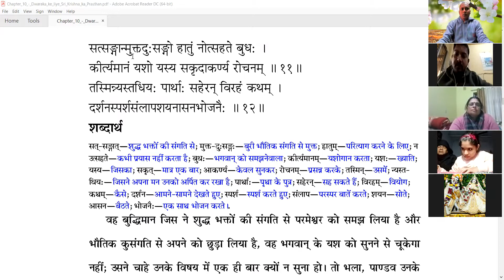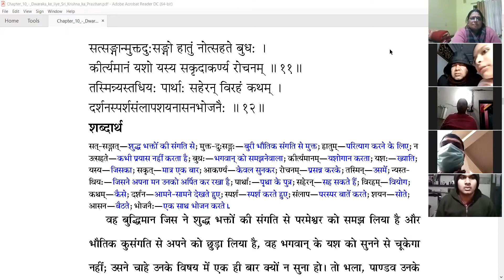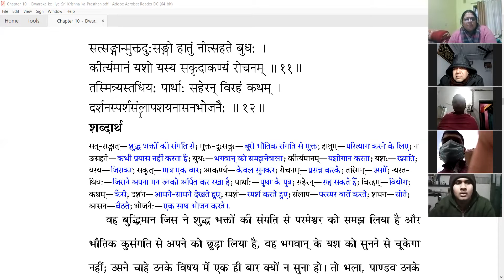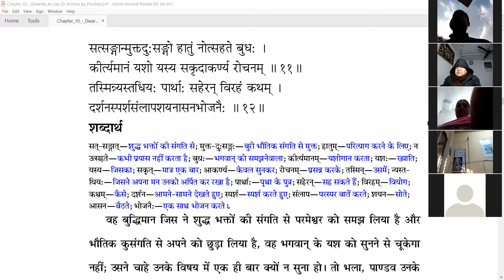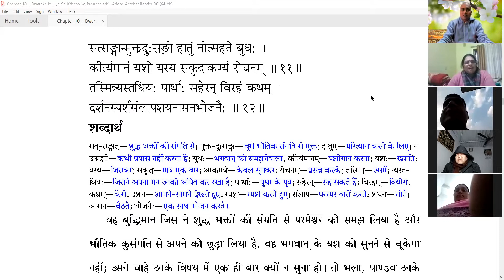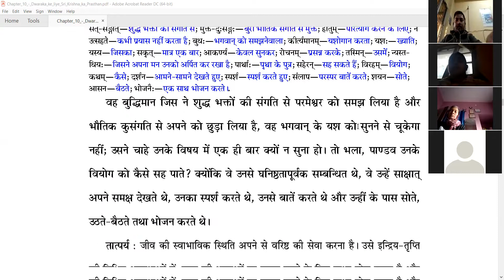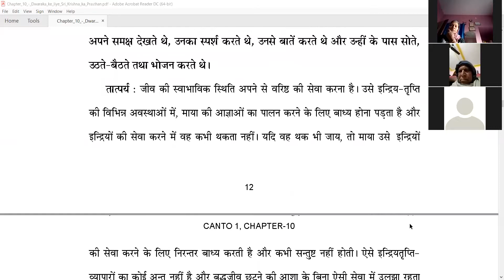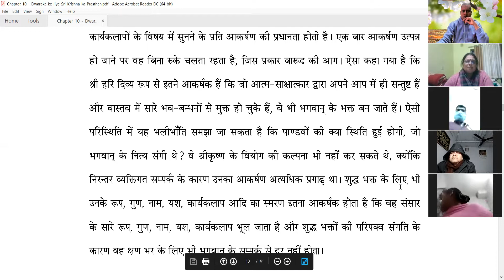SB 1.10.11-12 A(2-2-2022) JAGANNATH DEV DAS GIVING LECTURE ON SRIMAD BHAGAVATAM (ZOOM CLOUD MEETING)